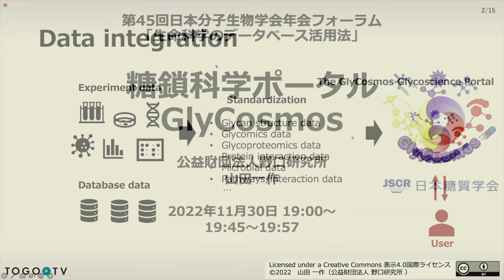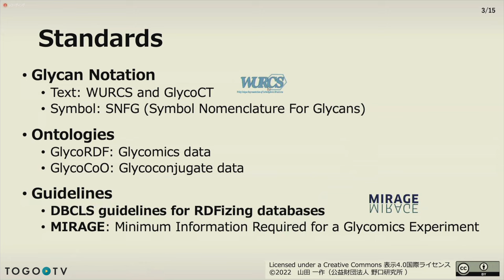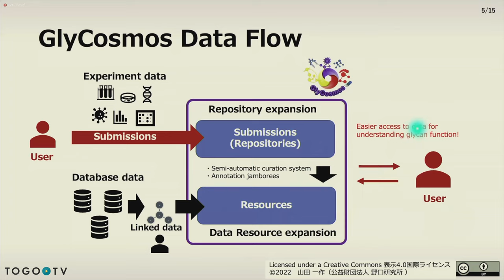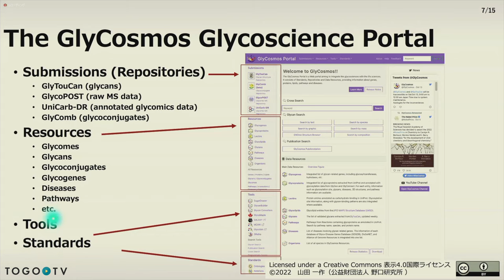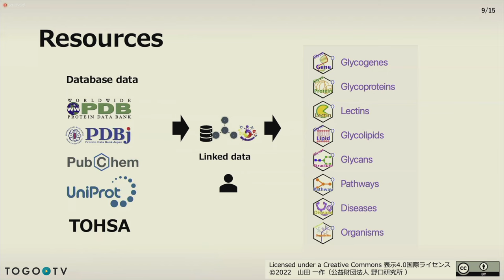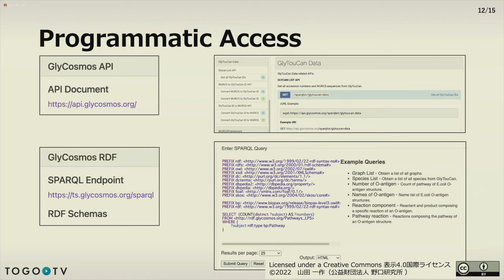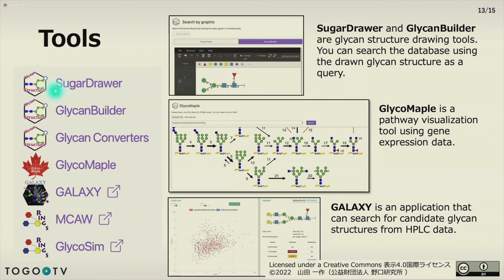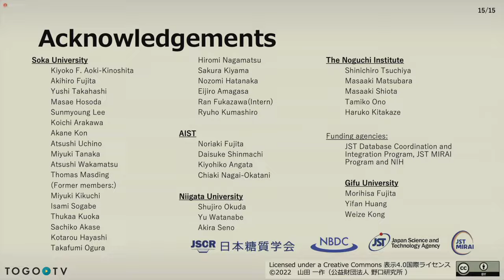糖鎖科学ポータルGlyCosmos @ MBSJ2022 フォーラム「生命科学のデータベース活用法」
本日の統合TVは、2022年11月30日に開催された第45回日本分子生物学会年会のフォーラム「生命科学のデータベース活用法」から、山田 一作（野口研究所 研究部）氏 による「糖鎖科学ポータルGlyCosmos」をお送りします。